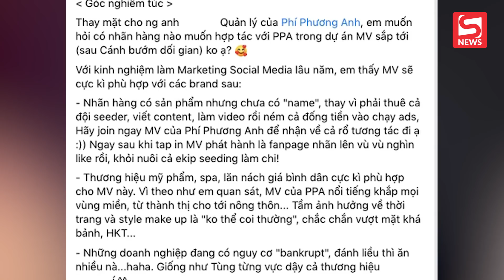Xôn xao bài đăng ekip Phí Phương Anh kêu gọi tài trợ MV với nhãn hàng bình dân hoặc sắp phá sản?